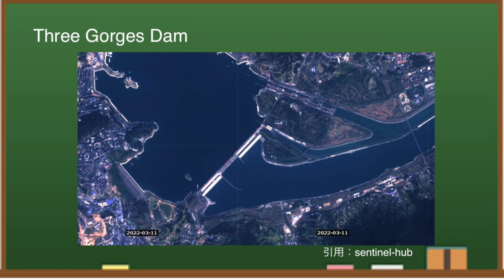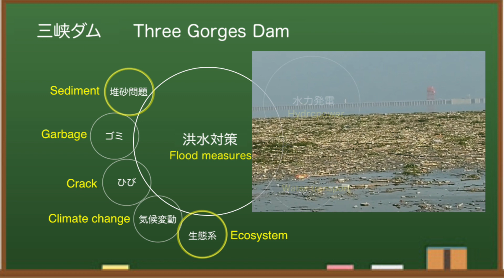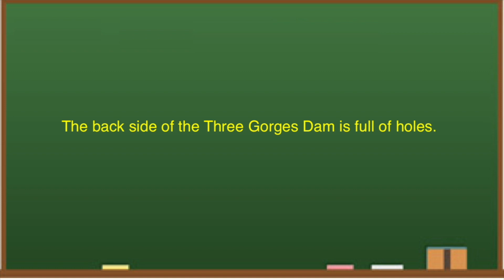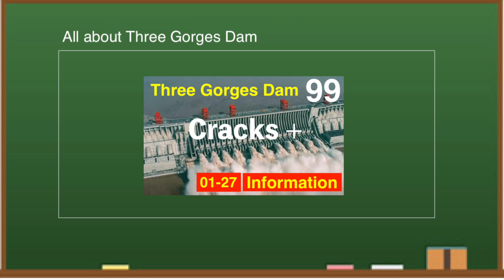China Three Gorges Dam ● full of holes ● March 25, 2022 ●Water Level and Flood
The Three Gorges Dam in China is famous as a huge dam.It has many problems, along with its magnificent scale.I regularly check the data of the Three Gorges Dam and pay attention to the difference.These include the water level of the dam, the inflow, the discharge, and the power generation status.I will give you the latest information on the Three Gorges Dam, along with some small information.

◆Information
damdata